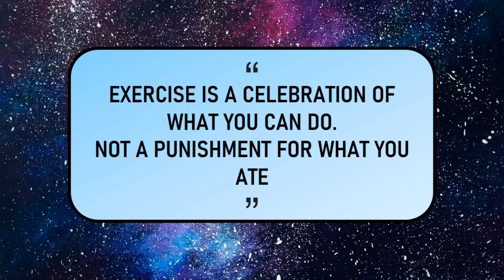Day 24 || 30 Day Plank Challenge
Day 24 of 30 Day Plank Challenge
Join us as we move towards accomplishing an astonishing 5 minute plank hold.

We will practice the following planks today -
💠Basic Plank   -    30 sec
💠Climbers    -    30 sec
💠Basic Plank With Knee Taps    -    1 min
💠Climbers    -    30 sec
💠High Plank    -    1 min

Song   -    Unstoppable
UMG (on behalf of Universal Records); UMPI, AMRA, Kobalt Music Publishing, UNIAO BRASILEIRA DE EDITORAS DE MUSICA - UBEM, CMRRA, LatinAutorPerf, UMPG Publishing, ASCAP, LatinAutor - UMPG, LatinAutor, and 22 music rights societies

Regards
WellBeing